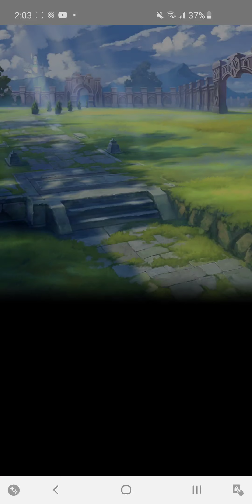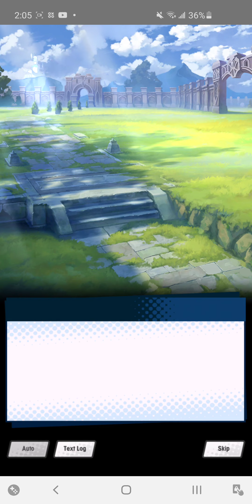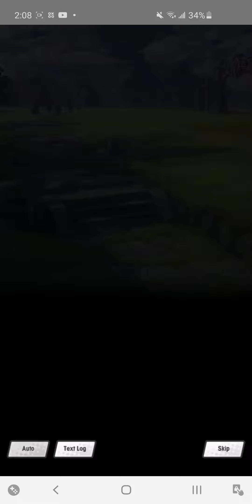Dragalia Lost - Fritz Story Episode 3: Tools of the Past